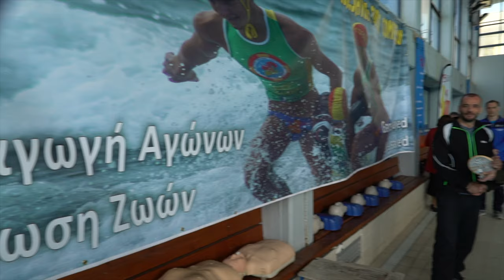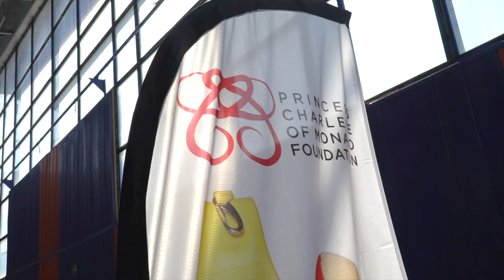1st University Lifesaving Sport Competition in Greece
The School of Sport Science and Physical Education of the University of Athens, organized the 1st University Lifesaving Sport Competition of Greece (Dafni, Athens, 21/4/2019). The inspiration came from the British Universities Lifesaving Championship (BULSCA) that organize similar well established championships for over a decade. The competition was made in an effort to promote lifesaving sport in Higher Education and to keep the sport alive, given that it has been suspended and no Pan-Hellenic Championship is being held since 2017. Organiser of the event was Dr. Stathis Avramidis, who is teaching the elective module "lifesaving sport" in Athens University. Director of Aquatics is Assistant Professor Argiris Toubekis.